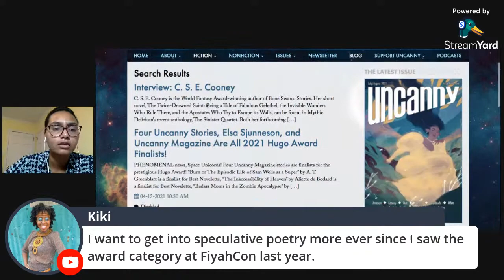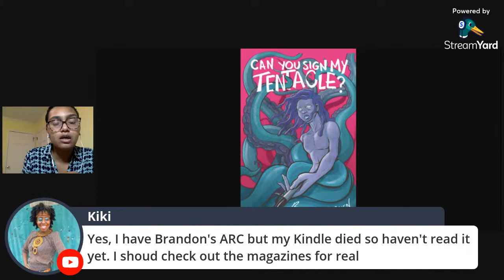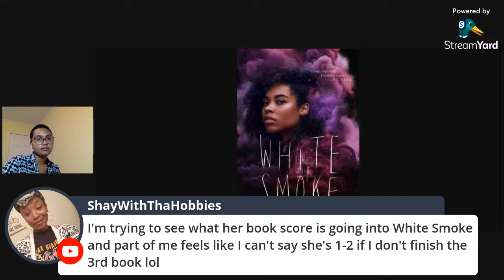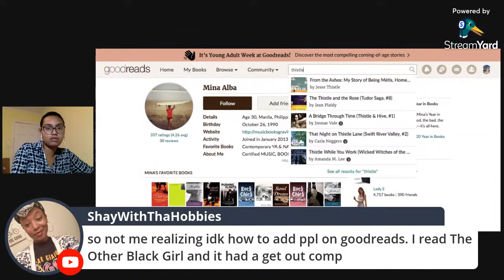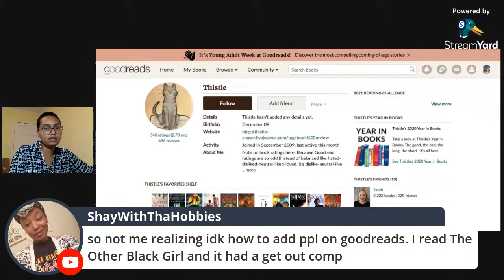May Live Wrap Up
I discuss the books I read in May.

Awakened by Moni Boyce
A Song Below Water by Bethany C. Morrow
The Shadow Speaker by Nnedi Okorafor
Madness like morning glories: poems by doris davenport
Unapologetic Guide to Black Mental Health by Dr. Rasheedah Walker